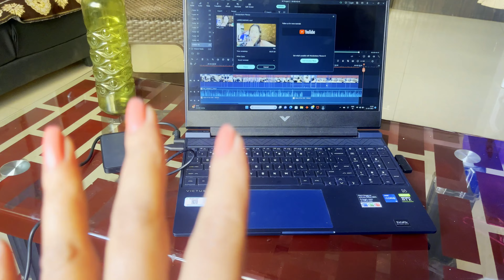🌺 खुप दिवसा नंतर Home 🏡 Cleaning 🧹☺️ requesting video 😍🙏 marathilifestyle ￼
🌺 खुप दिवसा नंतर Home 🏡 Cleaning 🧹☺️ requesting video 😍🙏

Bas aap ki Farmaish 😊🙏

YouTube 🌹Majhi YouTube video purn Baghitlya Baddal TnQ so much 🌺🙏🌺 ☺️

Tumhala jar skin related Video’s Aavadat Astil Tar Mala Nakkich comment Kara ☺️ Me Tumchyasathi Nakkich Purn Prayattan Karel Kinva Other Topic var Videos Aavadat Astil Tari comment Kara 🌺🙏🌺 TnQ Tumchi             🌹Laxmi🌹

🌼Ani Tumhala Dance 💃 Video Enjoy 😉 Karayache Astil Tar Mala Instagram la Follow Karayala Visaru Naka 🙏

🌸Instagram I’d🌸 👇 laxmivaishnavyummymummy

🌍Facebook Page🌍👉 🌹Laxmi Kambale🌹

🤗Moj I’d🤗 👉laxmivaishnavyummymummy